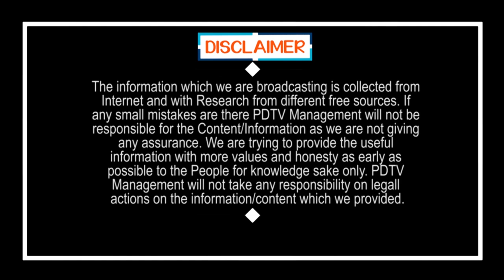Chandrababu Behind of Farmers | రైతులను అడ్డు పెట్టుకొని చంద్రబాబు ఆస్తులను...